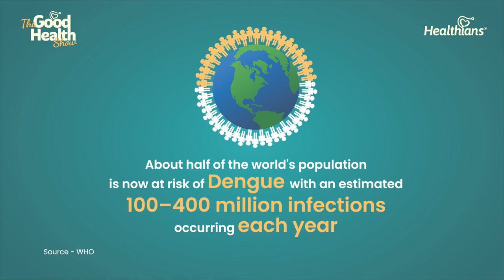Dengue: Symptoms, Prevention, and Treatment | Dr. Pankaj Verma | The Good Health Show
In this engaging interview, Dr. Pankaj shares valuable insights into the symptoms, prevention strategies, and treatment options for Dengue, a viral illness transmitted by mosquitoes.
Whether you are seeking to understand the warning signs, explore effective preventive measures, or gain knowledge about the latest advancements in Dengue treatment, this interview is a must-watch for anyone concerned about their health and the well-being of their loved ones.

Introduction-00:00
Symptoms of Dengue fever- 00:30
Mode of transmission - 2:41
Precautions -3:30
Season when dengue spread- 5:10
Diagnostic tests- 5:50
Home remedies - 6:30
Differentiate between dengue fever and other viral illnesses - 8:45
Healthcare - 10:40
COVID-19 pandemic affect - 11:58